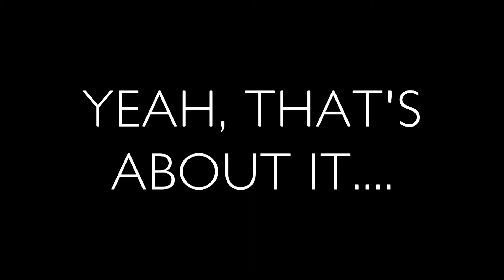Rambling on about Korea, Singapore, Malaysia, and Shanghai.... (I went to those places!)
Here's a video of me rambling about some places I went to last month, on my Honeymoon wiff ma honey. As always, apologies for being a little incoherent. I did not script any of this or have a plan when I started talkin. Also, I hope to upload in the near future actual videos of all these experiences.

LAKEY INSPIRED Track Name: "Wonder" Music By: LAKEY INSPIRED @ Official